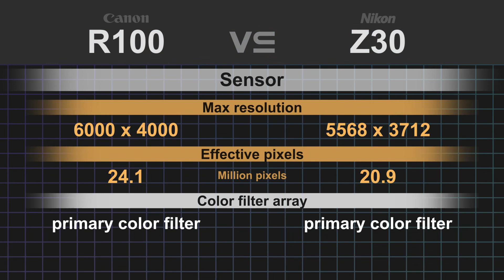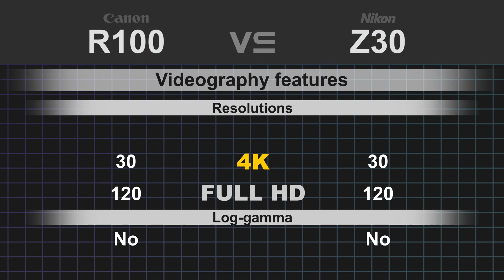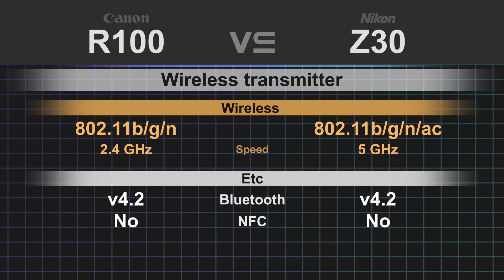Canon EOS R100 vs Nikon Z30